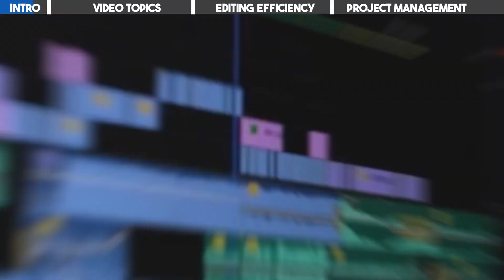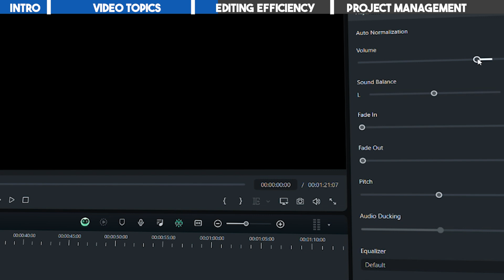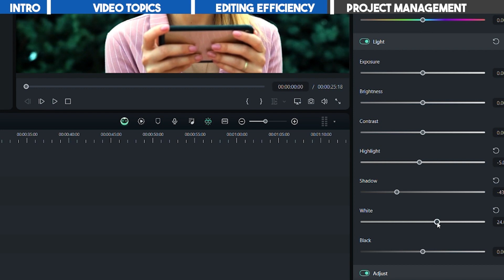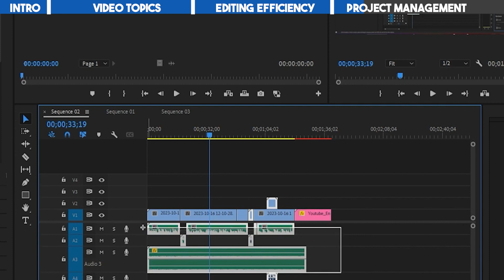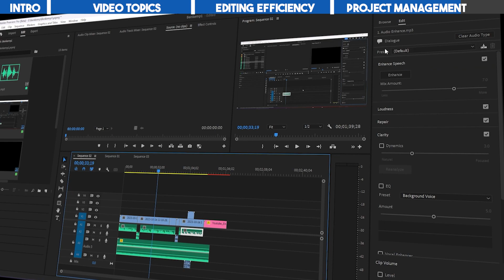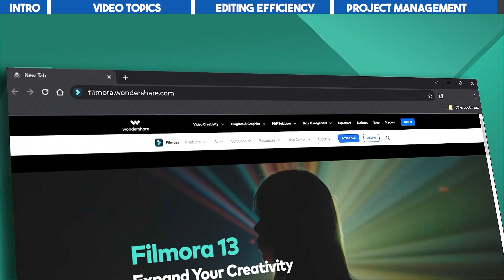How AI Can Enhance Your Role As a Video Editor|AI Enhance Video Editing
Welcome to our video, where we delve into the fascinating world of video editing, specifically exploring how Artificial Intelligence (AI) can revolutionize your role as a video editor. In this video, we showcase the incredible capabilities that AI brings to the table, enhancing your video editing prowess like never before. With AI's advanced algorithms and machine learning techniques, we unlock new dimensions in video editing. Seamlessly blending together different shots, AI takes your editing skills to new heights, delivering professional-level results in a fraction of the time. But AI doesn't stop at simple selection and blending. Unleash your creativity as AI adds captivating visual effects, artistic enhancements, and smooth transitions effortlessly. Witness how AI technology intelligently understands your artistic preferences, making suggestions that align perfectly with your vision. Moreover, we unveil how AI-powered tools efficiently handle tedious tasks, such as audio enhancement, noise reduction, and background score selection. Say goodbye to countless hours spent on repetitive tasks, allowing you to focus on your unique creative flair and storytelling skills. Join us as we dive deep into the realm of AI-driven video editing, showcasing real-life examples and success stories from seasoned professionals. Gain insights into the latest tools and techniques that are shaping the future of video editing, empowering editors all around the globe. If you're a video editor looking to stay ahead of the curve and embrace the countless benefits of AI, this video is a must-watch. Prepare to be amazed as we unleash the power of AI, redefining what it means to be a video editor in the digital age. Don't miss out on this revolutionary journey! Hit play and let AI elevate your video editing experience to extraordinary heights.

0:00 Brief description
0:20 AI can help creators find  video topics
1:26 AI tools can enhance editing efficiency
2:29 AI can conveniently assist in managing editing projects.

+Compound Clip
+And more...